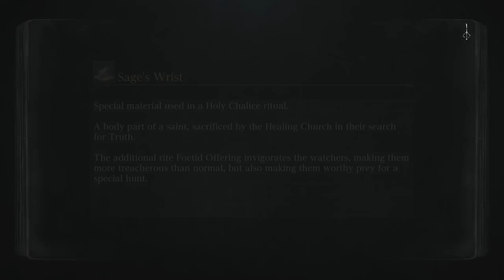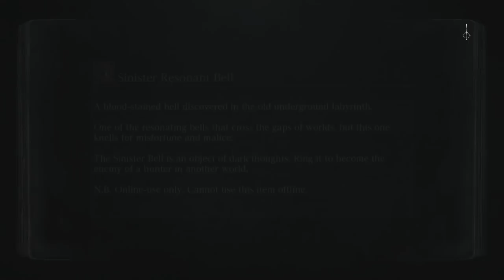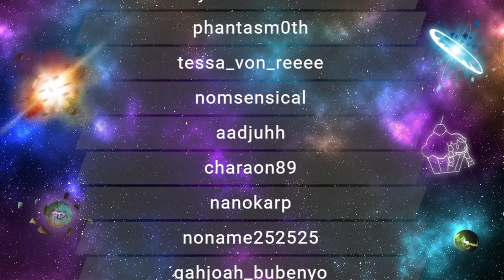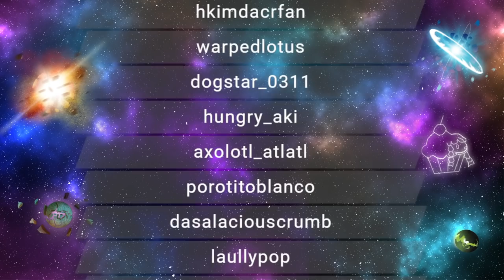RTGame Streams: Bloodborne [2]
This video was streamed by RTGame, originally titled "Let's Beat Bloodborne for the first time - !nobackseating", and was broadcasted at January 20th 2022